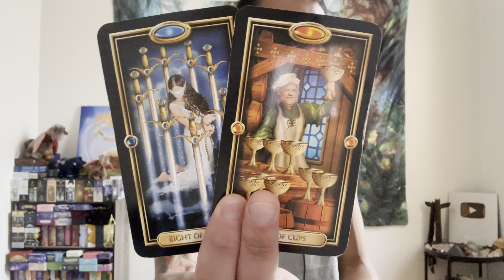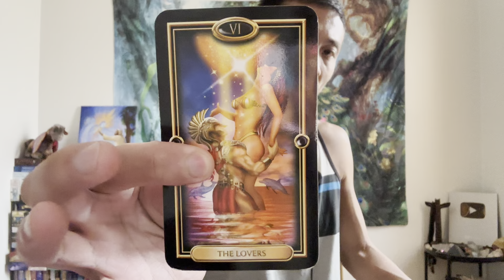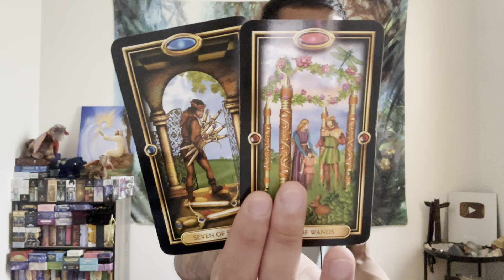Capricorn ♑️ - New Love Coming In! Past Love Wants Another Chance....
This is a general love reading for New Love for Capricorn in Sun, Moon, Rising, and Venus signs for May 2023. These are for the Capricorn people currently dealing with someone that they started dating or in a new relationship with. We will take a your overall energies regarding love and then we will take a look at your new person. This can be someone that your are dealing with right now or someone in the future.

Decks used in this reading:
Easy Tarot